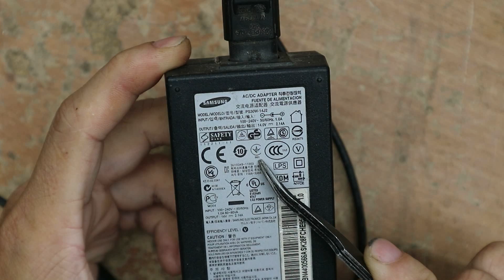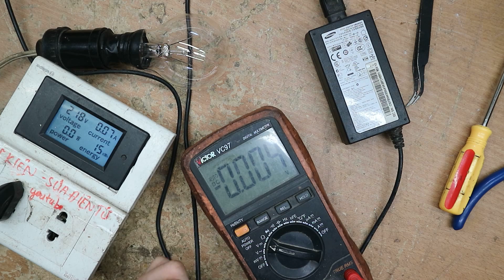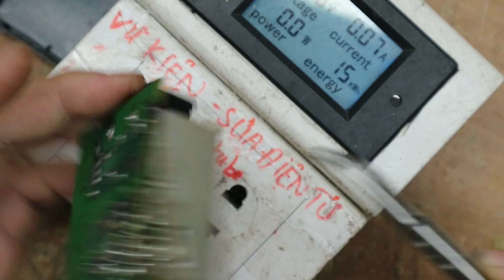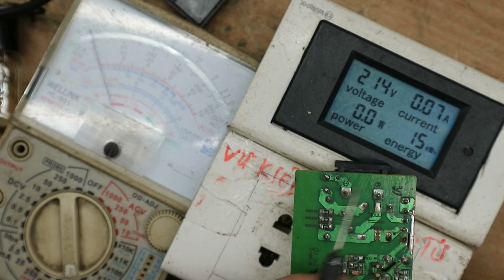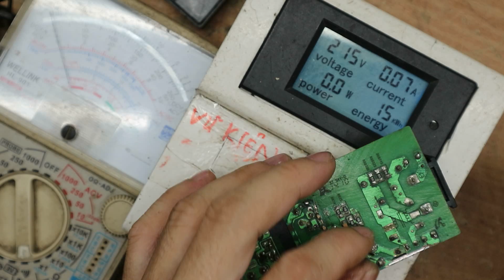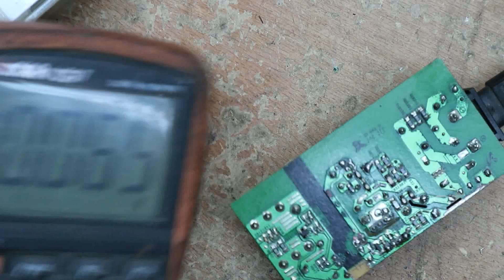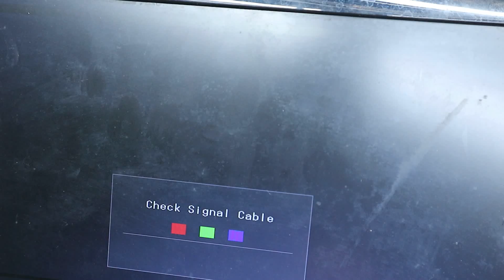Sửa adapter 14V/2,14A màn máy tính Samsung